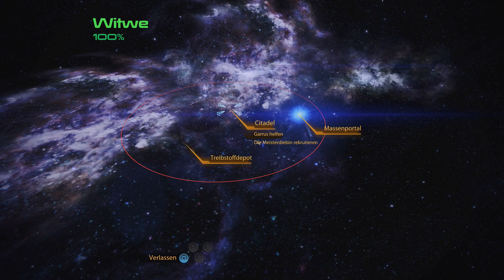Let's Play Mass Effect 2 ( Part 39 ) Die Citadel